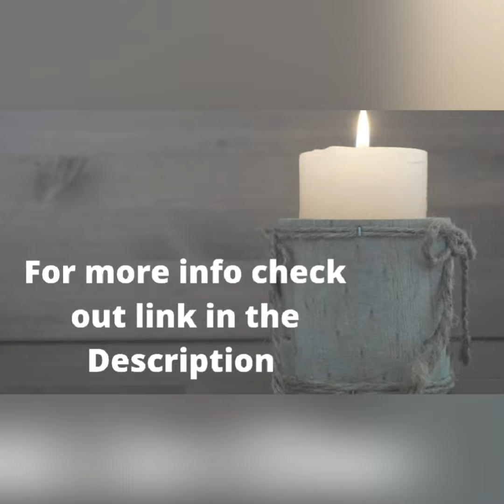Myntra Kurta Trouser Set !!! MYNTRA KURTA SET HAUL 2021-2022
Hello Friends 👋

I m so sorry Friends. since from few days I didn't upload any videos. I m sincerely sorry to all. my family members were not well as thy all were suffering from infections n all so I couldn't get time to upload the video.

Today's video is all about myntra latest kurta trouser set. I m showing you many kurta trouser sets so I m making part 1 n 2 of the videos. I hope u like all these kurta sets. so friends have a look on it.